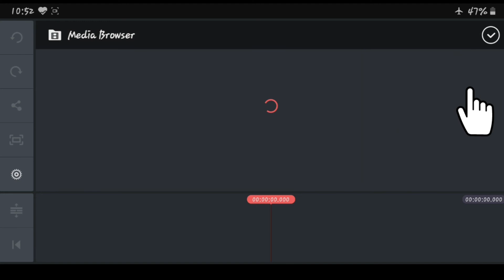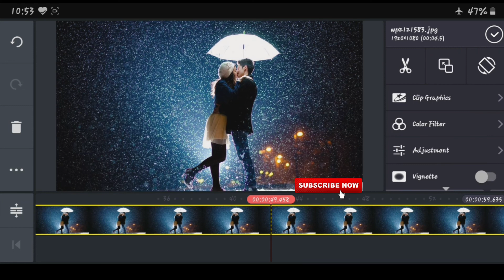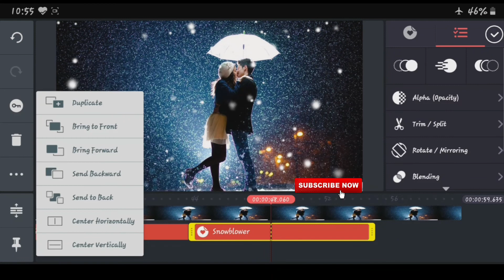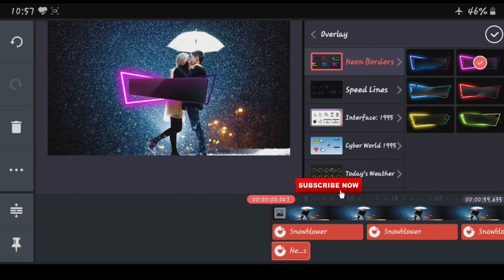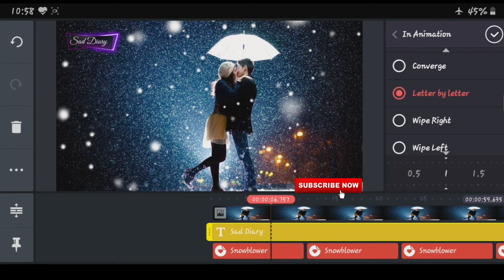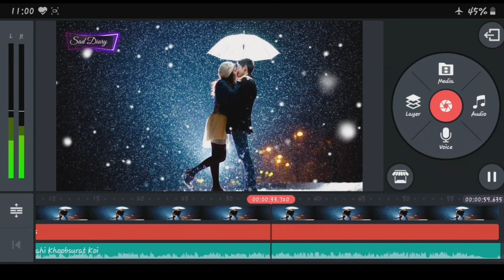How to Make WhatsApp status video in kineMaster | android phone | TechStudy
How to Make WhatsApp status video in kineMaster through your phone.

For Help 👉

🔴 How to Make Magic videos in kineMaster tutorial

🔴 How to make Hologram videos in mobile

🔴 How to Change Beckground of Your Videos through your mobile in kineMaster App

🔴 How to Create Free Websites Simple and easy Trick through on your mobile phone

🔴 How to Make Bangla stylish Fonts on your Mobile phone

🔴 How to learn 107 language easy only Few minutes